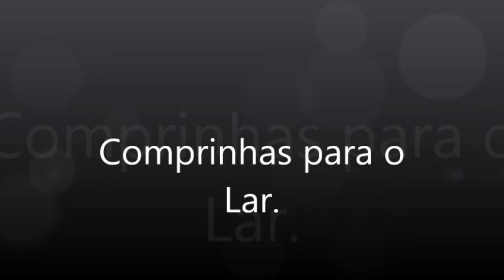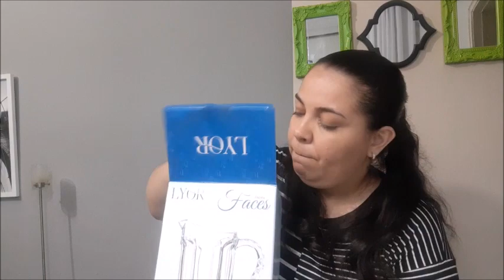Comprinhas para o Lar.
Não deixe de comentar, se você não é inscrito se inscreva no canal, ative o sininho para não perder nenhum vídeo , se você gosta de  fotinhos do dia a dia,comprinhas e dicas só seguir meu instagram e para quem não tem instagram siga minha página no facebook que estarão descritos abaixo, deixe  sua sugestão para novos vídeos , e se você gostou curta e compartilhe.Sua participação é muito importante para mim .Mil beijinhos!!